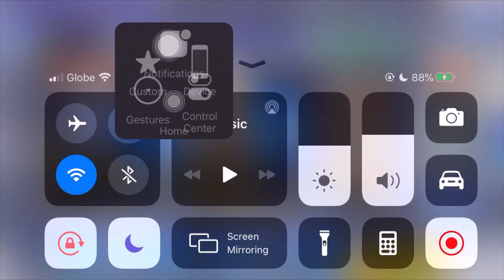ace3sl - LD+BT Draw Series: Vaan (New Chapter, New Resources?!?) [Part 3-4]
So what do you do when you've got a pile of resources for drawing? You throw them to RNGesus, hoping for some nice gears to magically pop out, right? Well, not exactly... Why am I really keep on doing this Error 404: EX, LD, BT Not Found?!? Part 3 was when I full-cleared Act 2 Chapter 10 Normal, while Part 4 was when I redeemed the Tickets via Events and Token Exchange... And sadly, RNGesus loves to make it harder than ever for me to get some nice gears... All I'm asking for is Gabranth's EX and maybe a lucky Vaan LD., perhaps..? But just Noah's nice thing would really make it worth already... Gief meh Gabranth EX, plez!